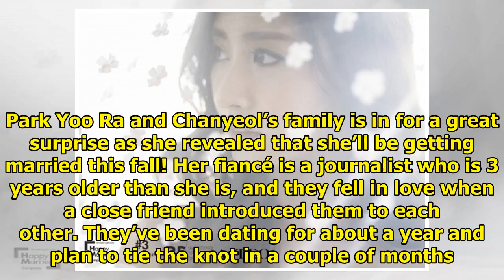EXO Chanyeol’s Older Sister Park Yoo Ra Is Getting Married This Fall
Park Yoo Ra is an announcer from YTN, who’s also known as the older sister of EXO‘s Chanyeol. Park Y...